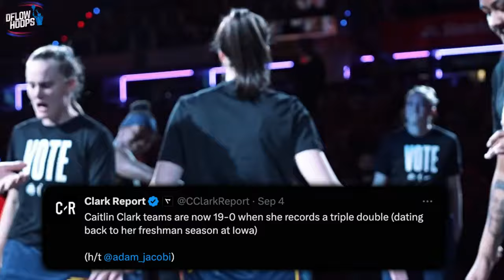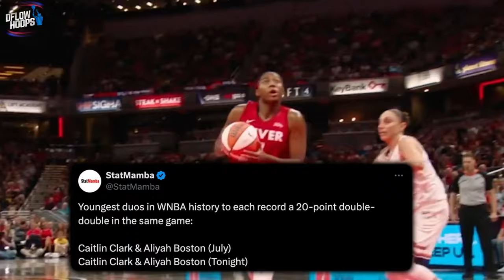Caitlin Clark Is RIDICULOUS & It’s Unheard Of…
Caitlin Clark is breaking records both from a marketability and statistical standpoint and it’s led to the Indiana Fever clinching a playoff birth for the first time in 8 years, after they were the worst team in the league last season. That said, while she’s the only thing anyone can talk about in the basketball universe right now, the negativity’s nonetheless been simultaneously over-whelming.

X and Instagram: @dflowhoops

0:00, Intro

1:00, Unheard Of Marketability
2:55, Ridiculous Skillset And Records
5:17, Turning Around The Indiana Fever
6:12, Triple Double History
6:38, Off Court Hate
7:44, Barkley Speaks Up
8:10, Outro